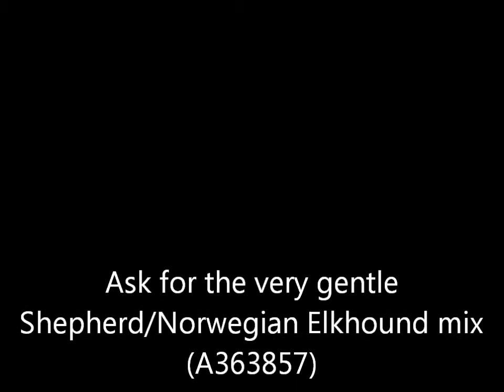RESCUED!!!! 5 YR OLD FEMALE SHEPHERD & NORWEGIAN ELKHOUND MIX (A363857)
VERY SHY BUT EXTREMELY SWEET, WILL STEAL YOUR HEART